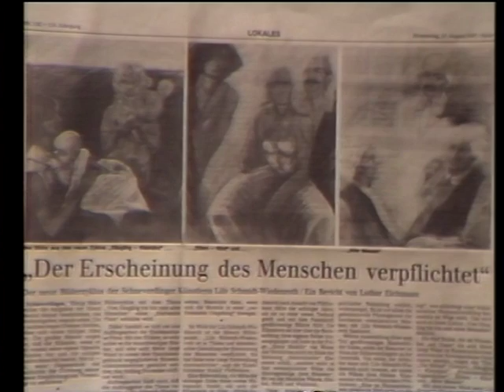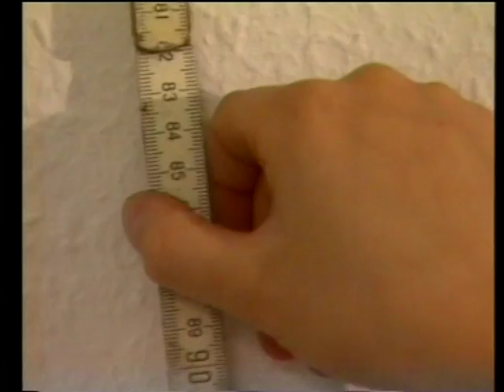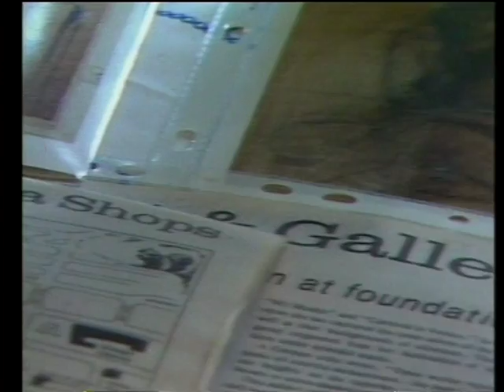Mein Leben für die Kunst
Ein Film von Willi Goosen